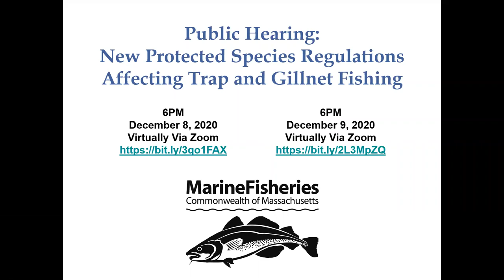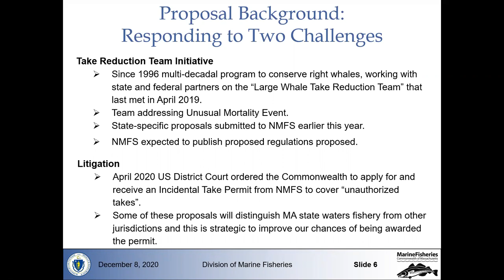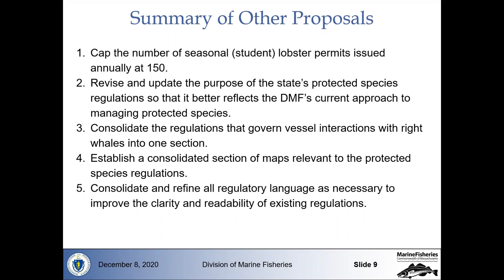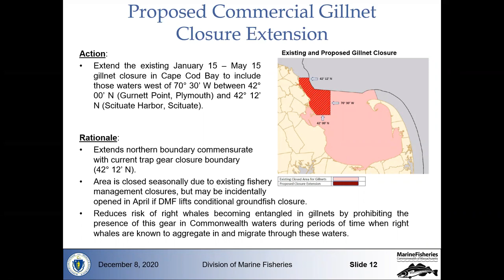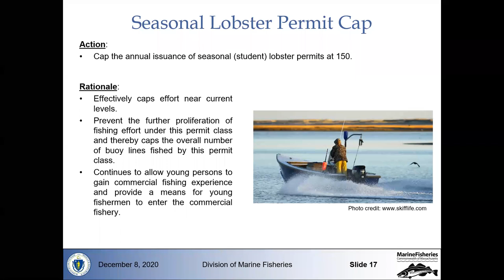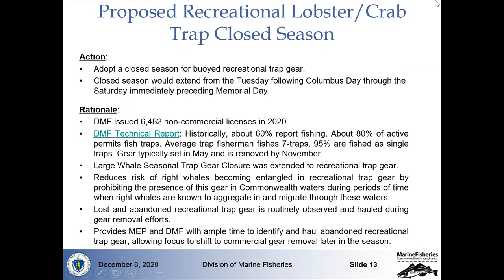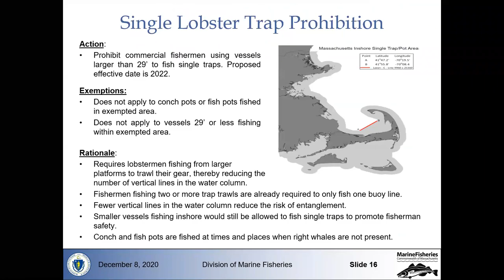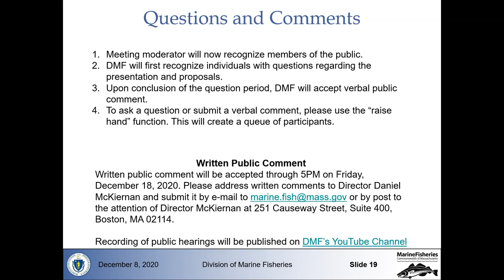Public Hearing Protected Species December 8, 2020